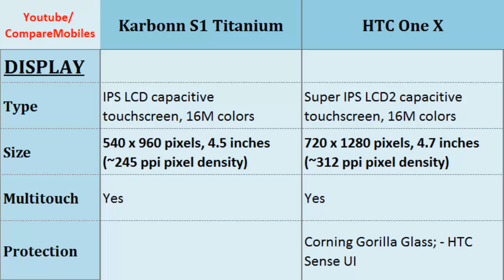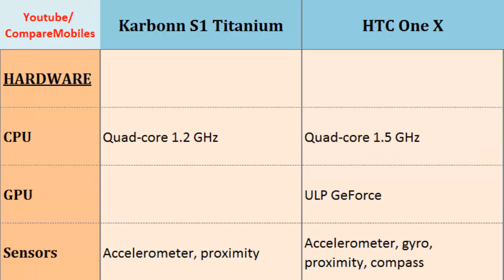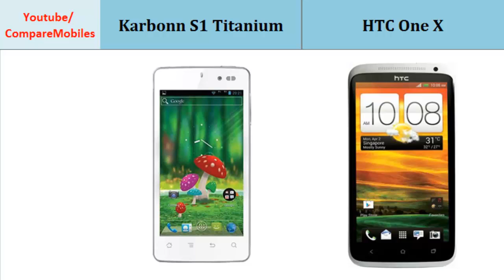Karbonn S1 Titanium over HTC One X, full specifications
Karbonn S1 Titanium over HTC One X, full specifications : S1 Titanium  - One X, The phones compared in terms of: Quad-core, 1.2 GHz, 540 x 960 pixels, 4.5 inches, Quad-core, 1.5 GHz, 720 x 1280 pixels, 4.7 inches, Alert types, Protection, Video, Storage, Secondary Cam, Weight .